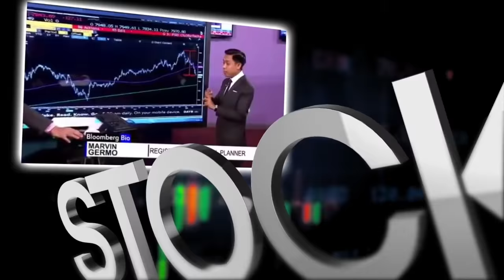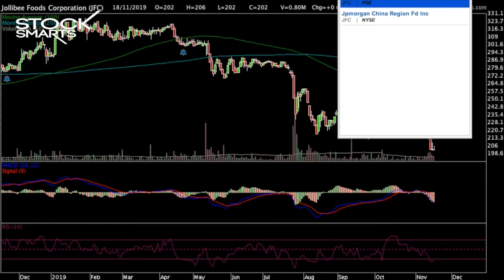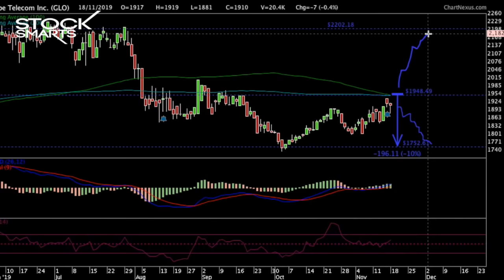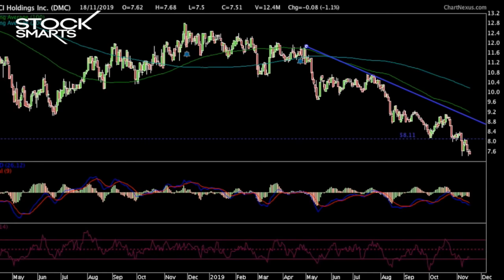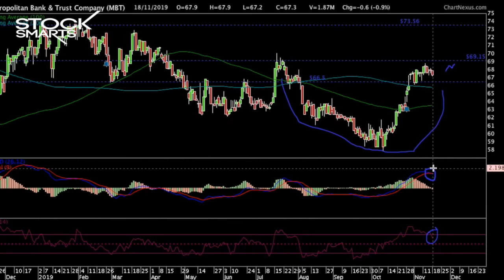FRUITAS IPO PRICED at 1.68 PESOS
Hi everyone!

I’m starting a new segment where I share ideas on some day yo day happenings in the stock market.

For this video, I want to share my thoughts on the Fruitas IPO and why the IPO price was dropped to a lower price.

Also I want to talk about Jolibee brining Timhowan to China. How will this impact the company and why they did that.

Also stay till the end as I analysed a couple of stocks that you guys requested for StocksByRequest

Comment Jolibee if you think the fundamentals are still good. Comment Avoid if you think that you are not suppose to buy it yet!

Comment Fruitas if you like Fruitas!

See you all for Stock Smarts Manila this November 23!

To join us for Stock Smarts Manila, you can register through

If you want to join my online course about business and the stock market with Sean Si click this

28 A Roxas Chua Circle Pacific Village, Muntinlupa City, Metro Manila, Philippines